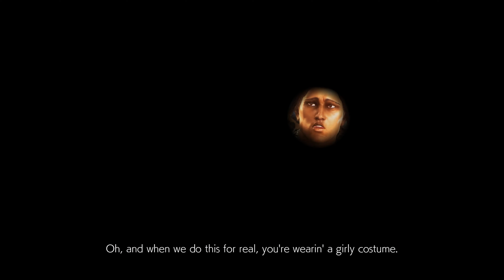PC - Tekken 7 - Lucky Chloe - character episode +Preset Costumes [4K:60FPS]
Tekken 7. Character Episode Prologue: Lucky Chloe is a pop sensation, and the face of the G Corporation brand. When a mysterious man burst into G Corp and took out guard after guard with dance-like techniques, Lucky Chloe fearlessly walked right up to him and blocked his path.

tekken.fandom